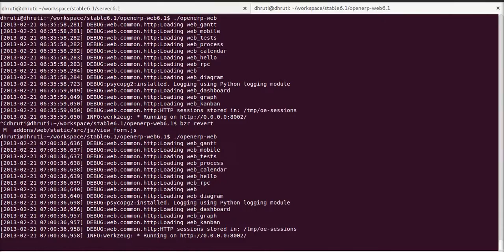[586575] : two_addresses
The patch solves issue.